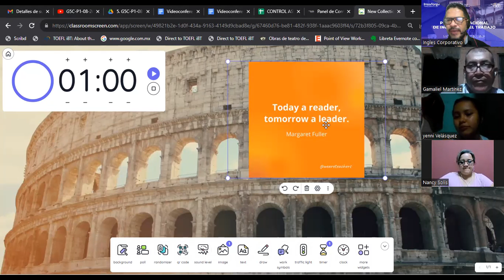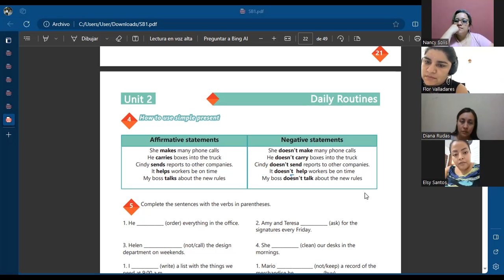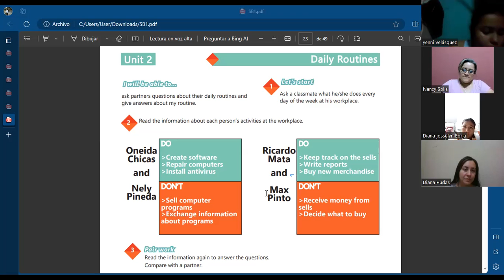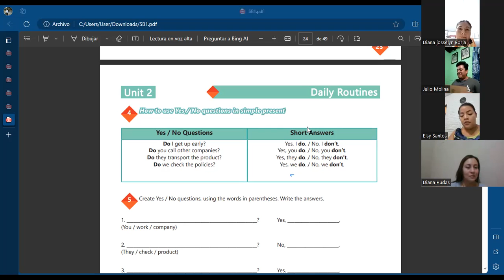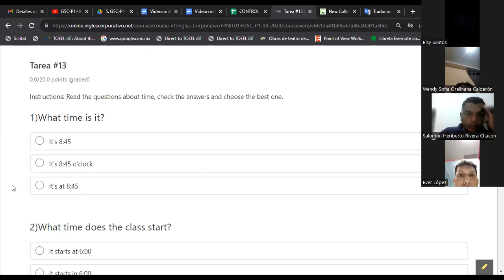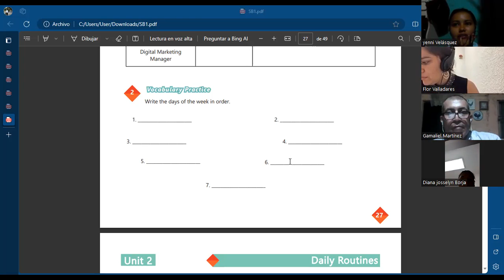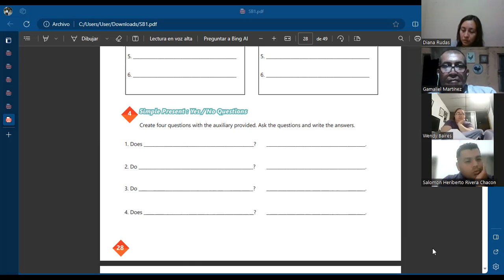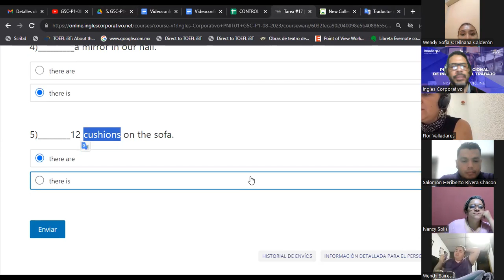SESION 09-11-09-2023-AC29750-0014-2023-GARCIA-Vocabulary practice daily routines.